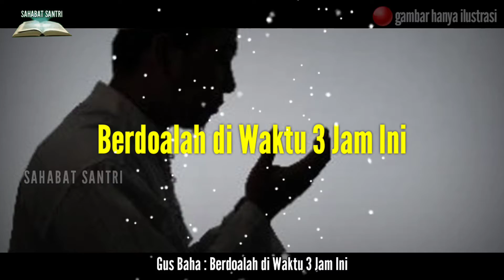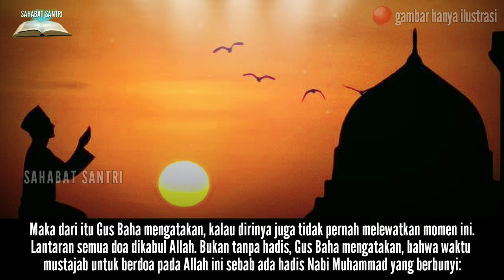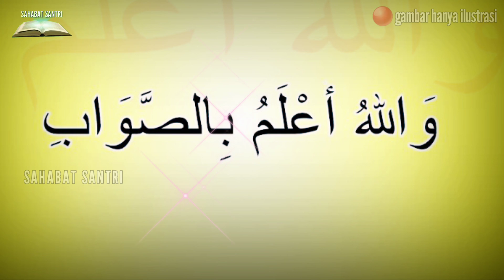ngaji gus baha berdoalah di waktu 3 jam ini, gus baha waktu doa mustajab, gus baha doa mustajab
ngaji gus baha berdoalah di waktu 3 jam ini!, gus baha waktu doa mustajab, gus baha doa mustajab dan ngaji gus baha terbaru.

saya doakan semoga rejeki anda bertambah luas dan berkah. aamiin